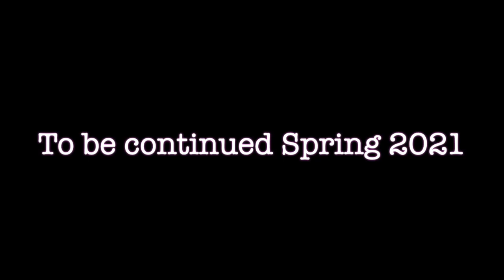Pathway Reconstruction Project Fall 2020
This pathway reconstruction project was the final one of our 2020 paving season and our team is ready to pick up where we left off in Spring 2021. Such a beautiful area and community to be working in 😍.

Need a quote for a community pathway, parking lot, commercial or municipal project?